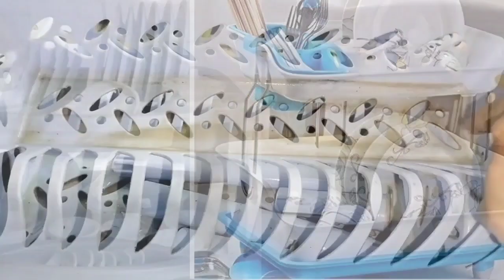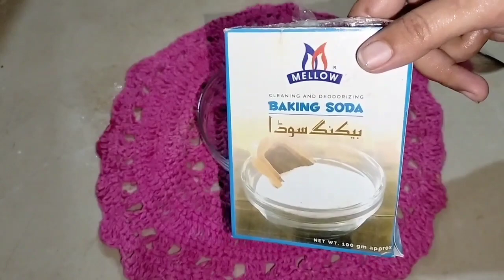How To Clean Dish Drying Rack | Easy Way To Clean Plastic Dish Drying Rack